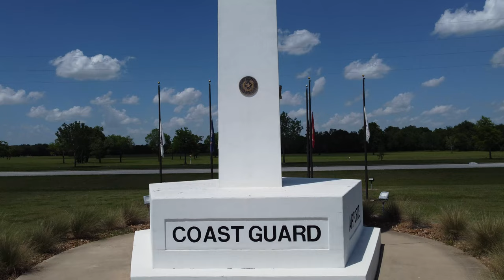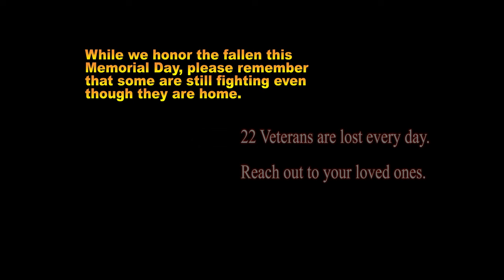Memorial Day 2022